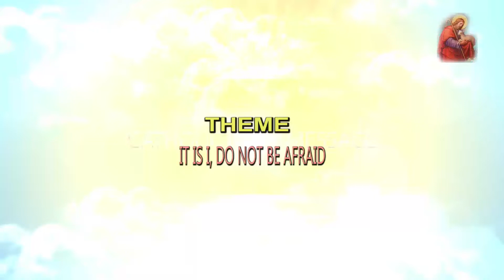CATHOLIC DAILY MESSAGE - IT IS I,DO NOT BE AFRAID